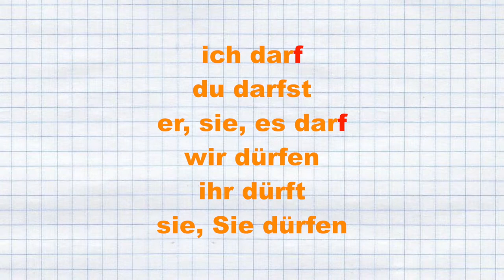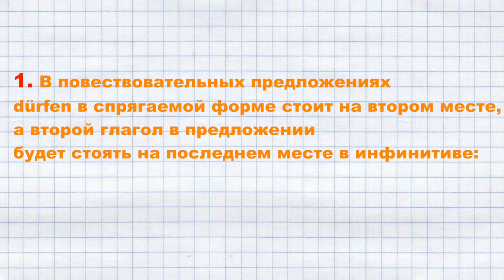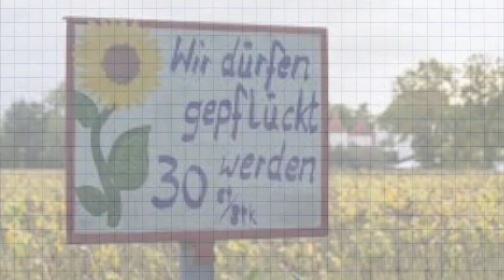Модальные глаголы: Ч1. dürfen - Deutsch A1, A2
Овладение   модальными глаголами в немецком языке часто вызывает трудности и ошибки из-за
1) особенностей спряжения  модальных глаголов в единственном числе 2)недопонимания их значения
Особую путаницу всегда вызывает глагол "dürfen", который  означает "мочь в смысле иметь право\разрешение". Как не спутать его c глаголом können? Давайте разбираться вместе!
Dürfen используется:
1. Для построения вежливого вопроса:
- Можем ли мы (позволено ли нам) сесть за этот уютный столик?
- Dürfen wir an diesem gemütlichen Tisch Platz nehmen?
2. Для разрешения или запрета, которые исходят либо от другого человека, либо из закона или предписания:
- Sie dürfen hereinkommen. – Вы можете войти.
- Im Cafe darf man nicht rauchen. — В кафе нельзя курить. (dürfen с отрицанием переводится как “нельзя”)
Вот главное, что вы должны знать о модальных глаголах в немецком языке:
 - они выражают отношение к действию, выраженному смысловым глаголом в форме инфинитива;
 - на порядке слов это отражается в виде соблюдения "рамочной конструкции";
 - спряжение у модальных глаголов не по правилам в единственном числе;
- помимо основного значения (отношения к действию) модальные глаголы могут служить для передачи так называемой "субъективной модальности", то есть отношения говорящего к сообщаемому. Но это уже тема отдельного урока.